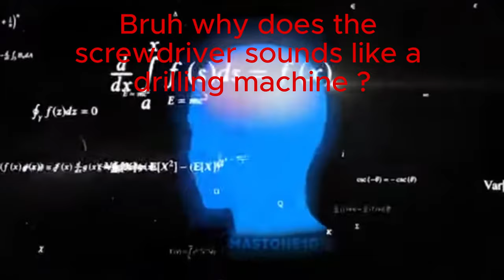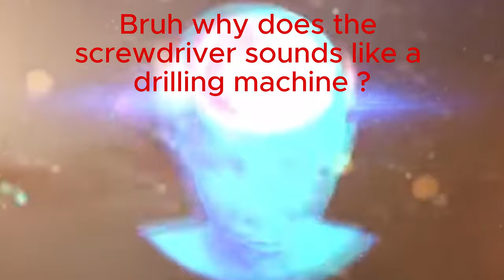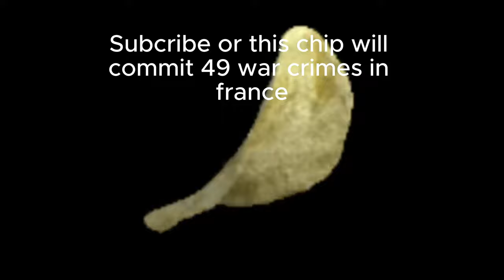Unscrewing Stuff Cuz Why Not